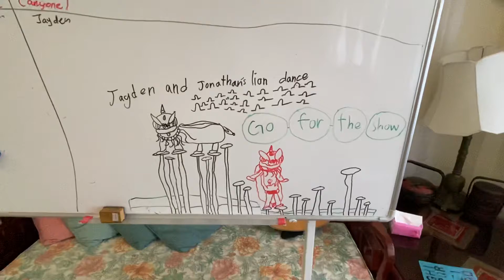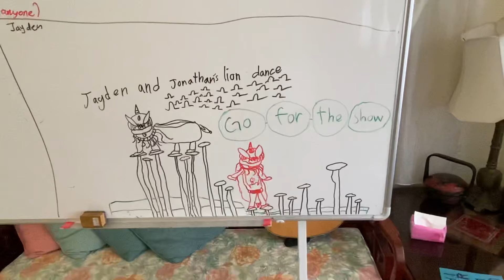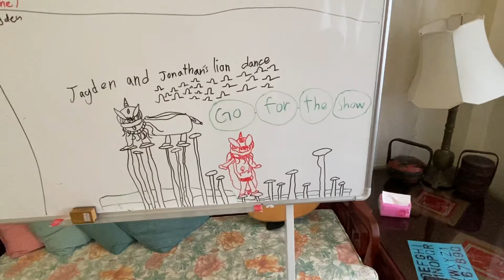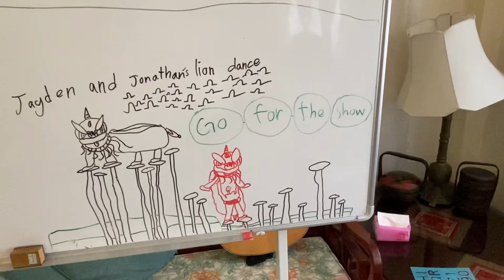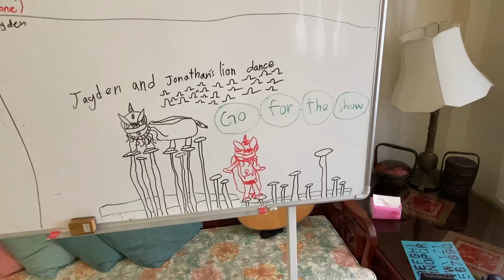10May2021: J & J’s “Special Lion Dance Show”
Come and watch our special lion dance show
Bring your family and your friends
Enjoy yourselves
Bring lots of pop corn and drinks